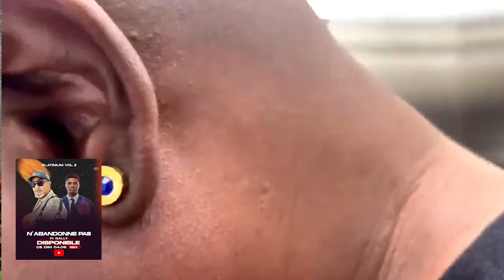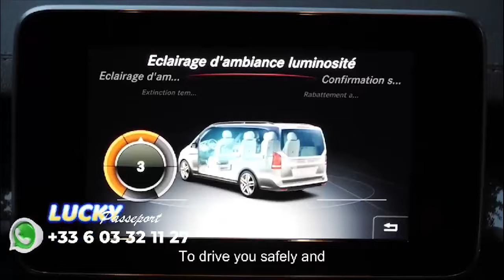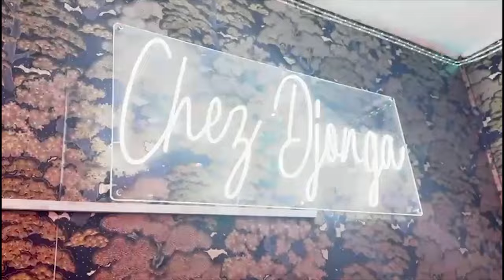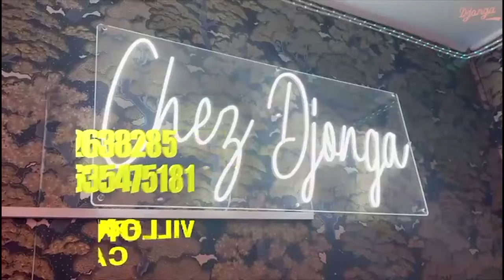REPORT De FESTI GOLA Bureau De FALLY IPUPA , EDDY BADIATA Et B52 Se Moquent De FERRE AZA PROFESSIO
REPORT De FESTI GOLA Bureau De FALLY IPUPA , EDDY BADIATA Et B52 Ses MOQUANT De FERRE GOLA AZA PROFESSIONNEL Té CONCERT Na BANGO EKO ZALA ANNULER Té